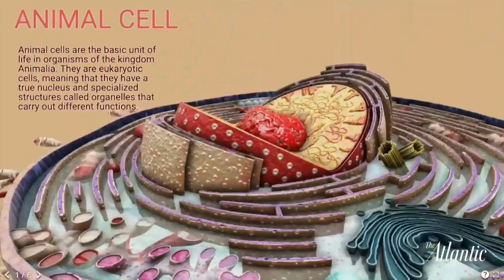Inspiring Students for Career Readiness*